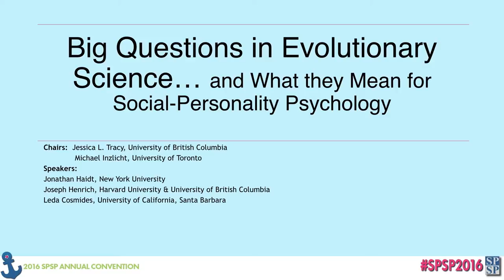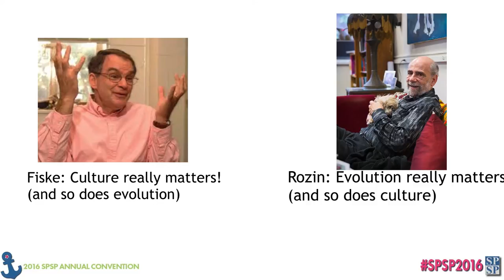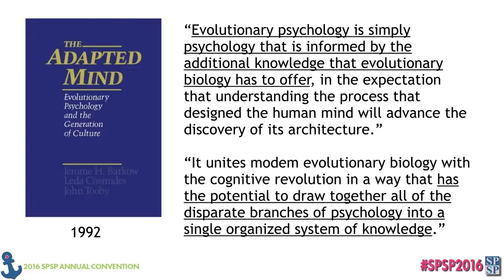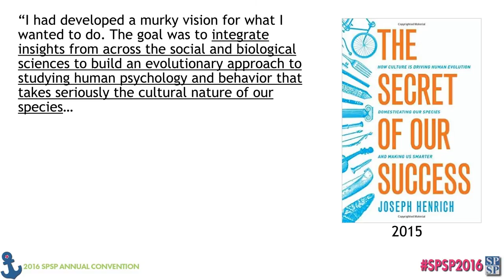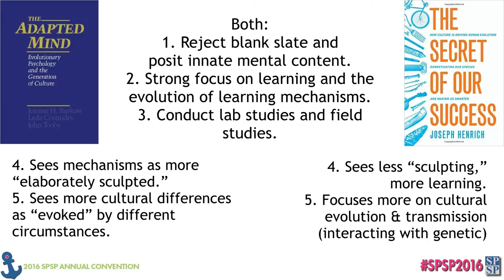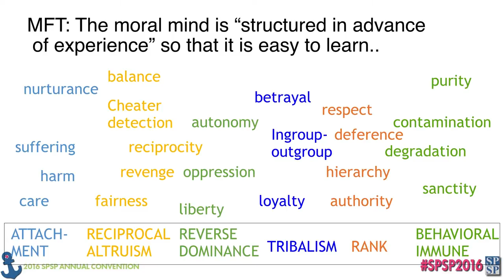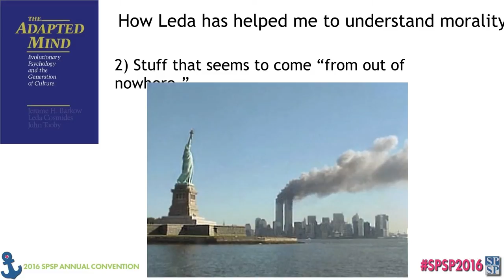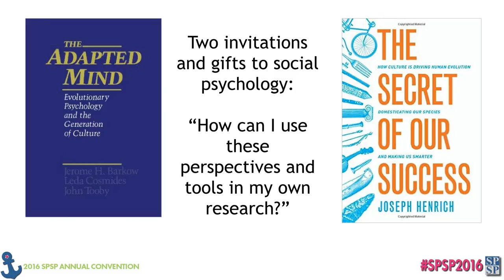Jonathan Haidt - The Rabbi's wife is wrong about evolutionary psychology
Following an introduction by Jessica Tracy, University of British Columbia, Jonathan Haidt, New York University Stern School of Business presents an overview on Leda Cosmides and Joe Henrich, who have taken different approaches to understanding culture and the interplay of genetic evolution with cultural and environmental factors.

Session: Big Questions in Evolutionary Science and what they mean for Social-Personality Psychology

In recent years, a number of evolutionary scientists have sought to incorporate cultural evolutionary processes into models of genetic evolution. Here, major proponents of genetic, cultural, and gene-culture co-evolutionary approaches will explain the central ideas behind these varied models, and will discuss implications of these contrasting views for social-personality psychology.

This invited session was held as part of the 2016 Society for Personality and Social Psychology Annual Convention.